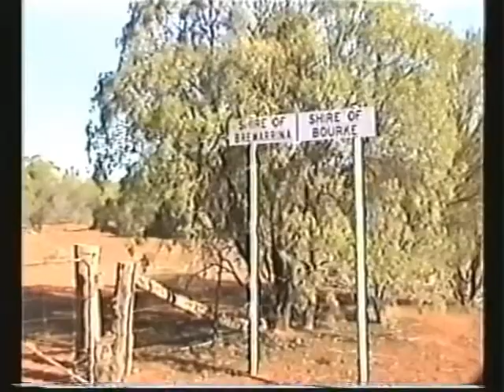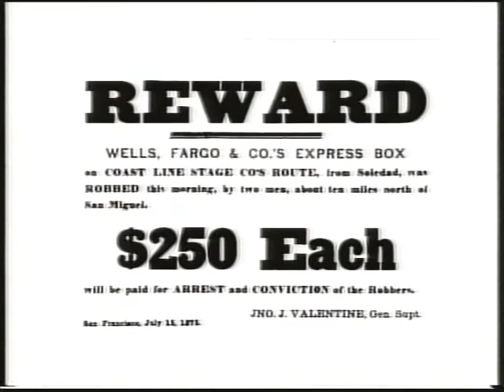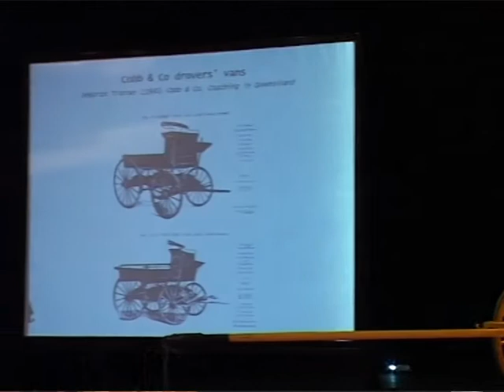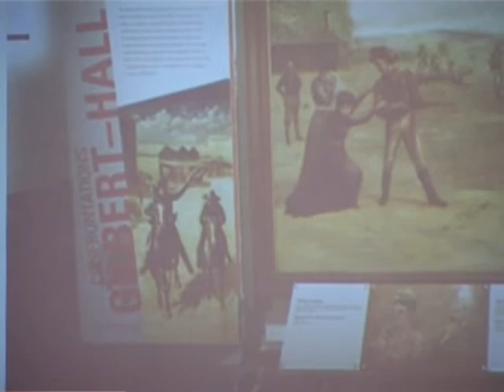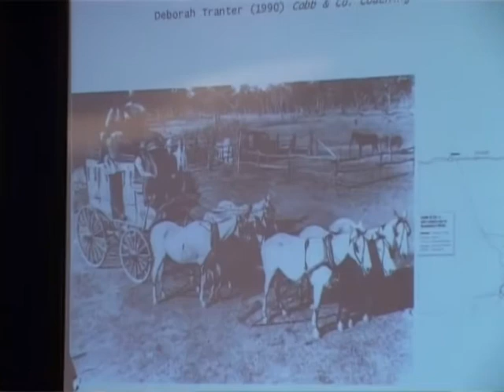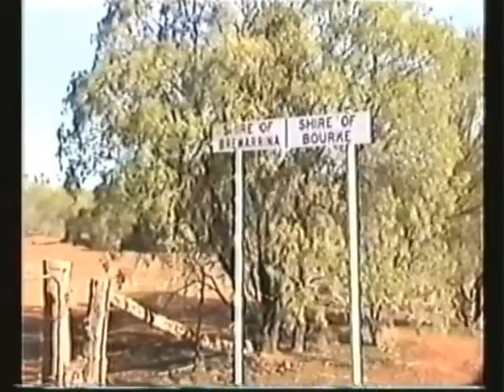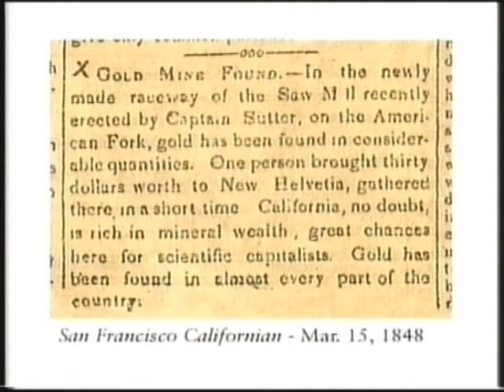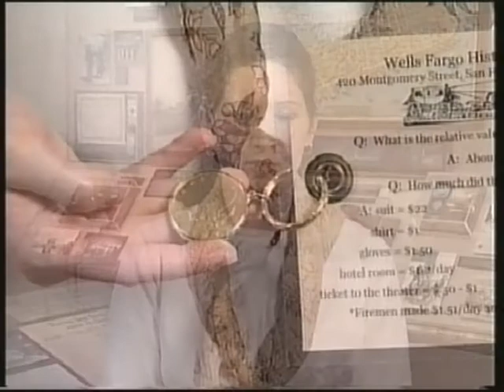Cobb & Co Reenactment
This second  video  Cobb  & Co video and includes a re-enactment of a journey from Barringun to Bourke by horse drawn coach.

Also included is a complimentary clip from Wells Fargo History Groups in America.